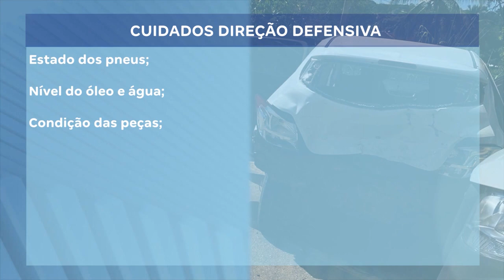Desacelere a Negligência! Antes de Viajar alguns Cuidados precisam ser Observados com Antecedência.